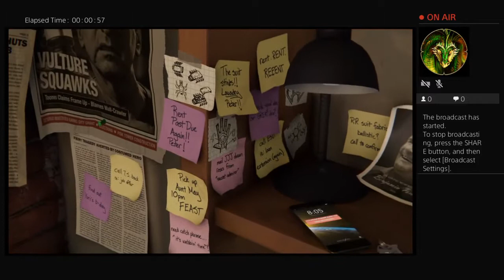ChrisN0243's Live PS4 Broadcast